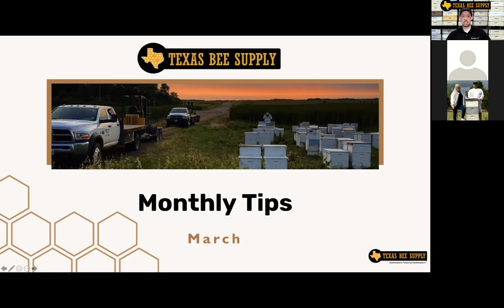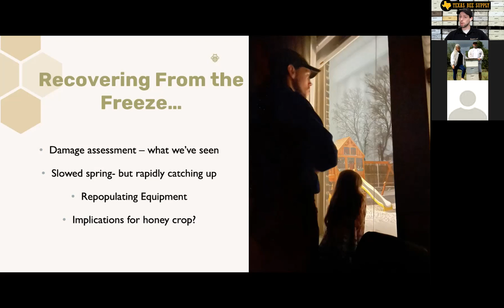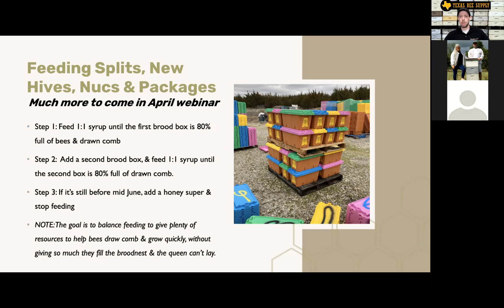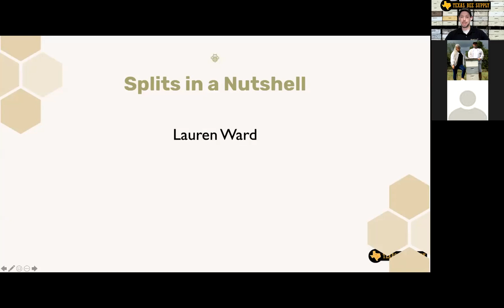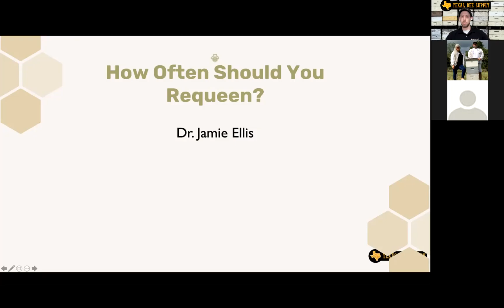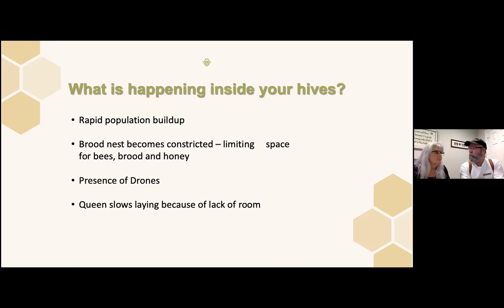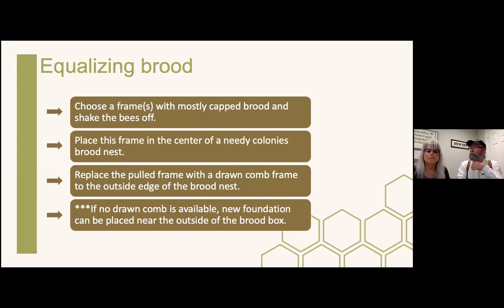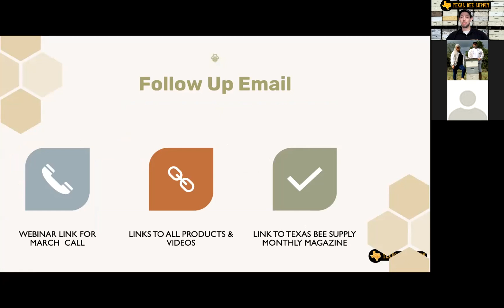March Beekeeping Tips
-Recovering from the Great Freeze
-March Tips
-Swarm Prevention
-Spring Feeding
-Early Supering
-Spring Requeening
-Old Honey on your Hive
-Q&A + MORE!